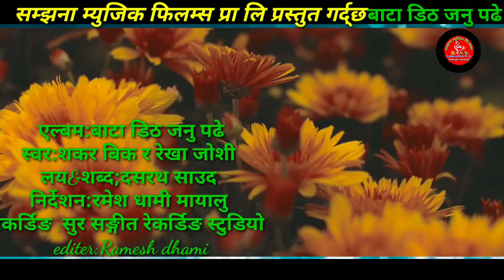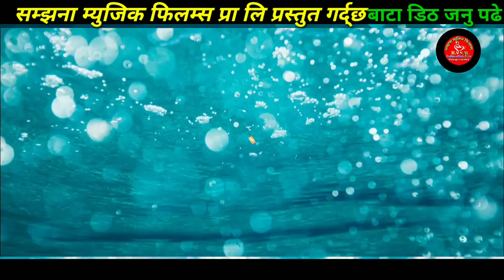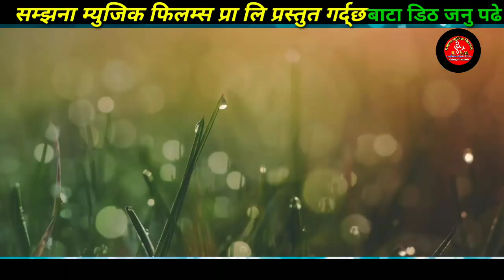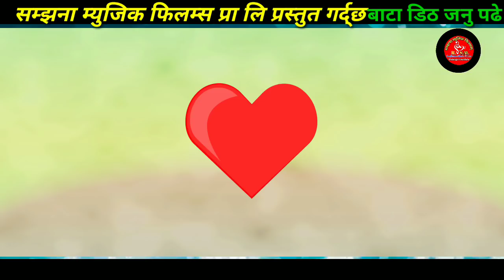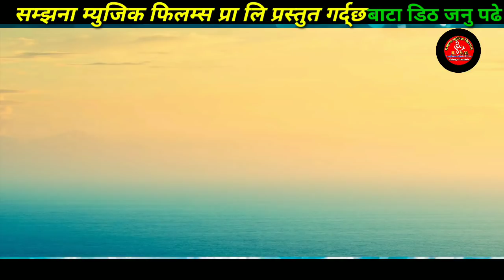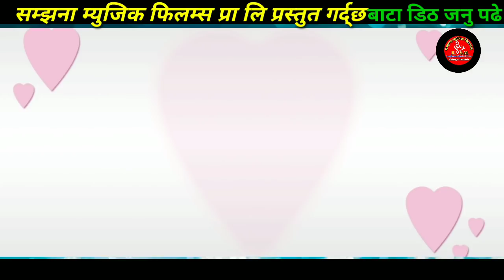Rekha Joshi New Deuda Song.2076/2019.Bata Dith Jan Hale.Rekha Joshi & Shankar Bik .Dashrath Saud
Presents:-Samjhna Music Films Pvt Ltd

 _🎧 AUDIO CREDIT🎧 __

➤Song –Bata Dith Jan Hale
➤Singer –Rekha Joshi & Shankar Bik
➤Lyrics –Dasarath saud
➤Arrange -sajina lamichane
➤Studio -Shur sangit recarding studio

__ 🎬VIDEO CREDIT 🎬__

➤Artist –
➤Editor – Ramesh Dhami
➤Camera
➤Color–
➤Director –
➤Post Production –Samjhna Music Films
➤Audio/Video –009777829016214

स्वदेश  तथा  बिदेश मा रहेर हाम्रो यस :Yutube Chanel मार्फत भिडियो हेरेर बस्नु भएका दर्शकहरूमा सुवर्ण अवसर ;यदि तपाई हरू पनी ,गित रेकर्डीङ,म्युजिक भिडियो,र जुन सुकै गित सङ्गित गर्नु परेमा र कुनै पनी गित लाई बजार ब्यवस्थापन गर्नु परेमा सम्झना म्युजिक फिल्मस लाई सम्झिनु होला सम्पर्क को लागी ,Director:रमेश धामी एस एम ;मोबाइल नम्बर 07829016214 र 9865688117 मा फोन गरेर बुज्न सक्नु हुनेछ